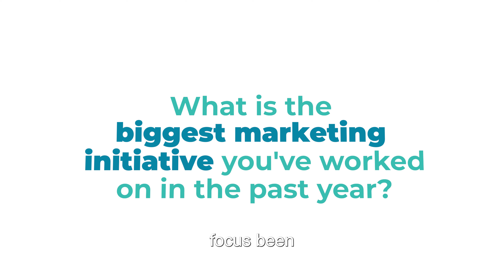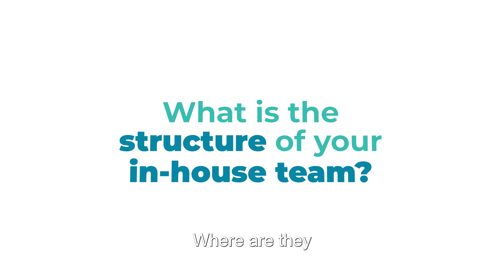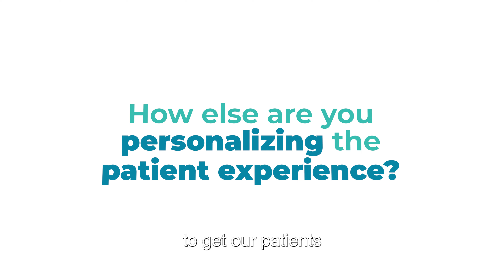The Power of Authenticity in DSO Marketing with Lacie Randall from Specialty Dental Brands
This week’s episode of Ignite is a goldmine as Lacie Randall, Director of Marketing, Pediatric Dentistry at Specialty Dental Brands joins our host and Cardinal’s CEO, Alex Membrillo. You'll learn the importance of educational content to preempt patient questions, the shift toward authenticity and personalization in dental marketing, and the significance of reputation management.

Dive into strategies that resonate with a modern audience, including leveraging real patient testimonials and imperfect, relatable content. Tune in to hear insights that will empower you to enhance patient experience and engagement, ultimately driving better results for your dental brand!

RELATED RESOURCES

How a Better Digital Experience Can Help Grow Your DSO Patient Pipeline